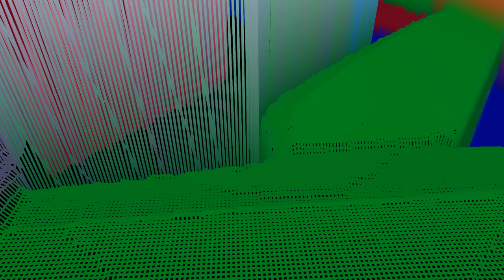fish eye lleeell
Round 1 vs SylveonXD555 and j cooley on 3 way 8 second match
(Do not delete my video)